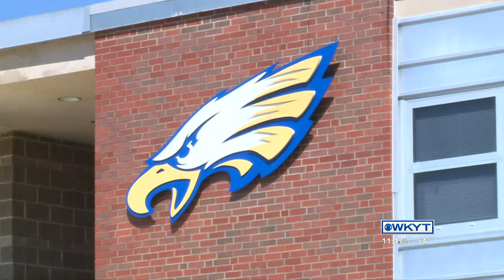WATCH | Project underway at Ky. school to honor memory of beloved teacher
Project underway at Ky. school to honor memory of beloved teacher